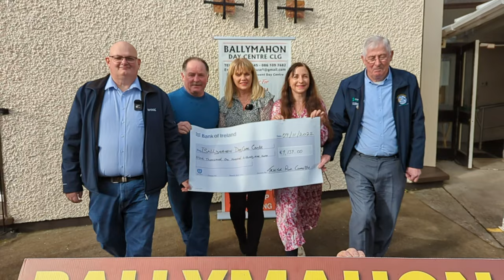Ballymahon News 14th Nov 2022 1